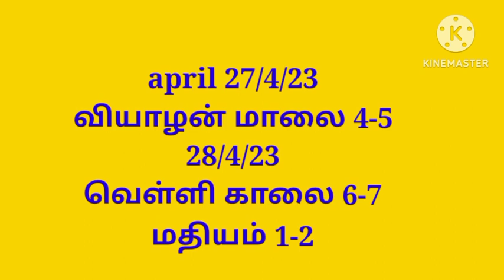april madha valarpirai astami 2023|chithirai valarpirai astami|valarpirai astami bairavar valipadu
april madha valarpirai astami 2023
chithirai valarpirai astami
valarpirai astami bairavar valipadu

அதிசக்தி வாய்ந்த
ஏப்ரல் வளர்பிறைஅஷ்டமி 2023
சித்திரை வளர்பிறை அஷ்டமி 2023